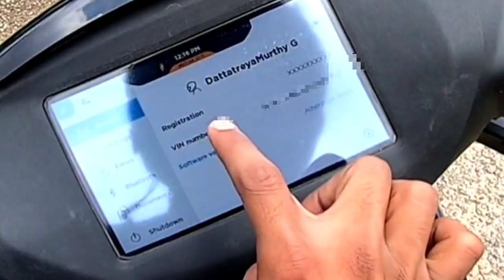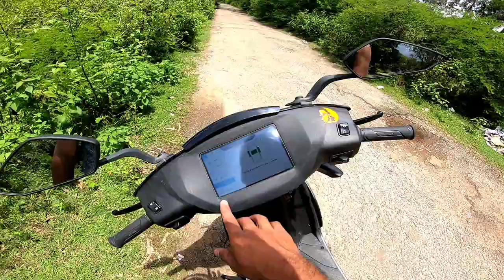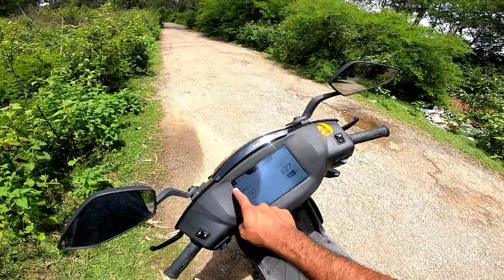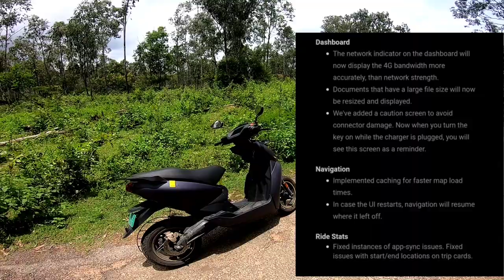Ather 450x Electric Scooter New Software Update | Atherstack Atom